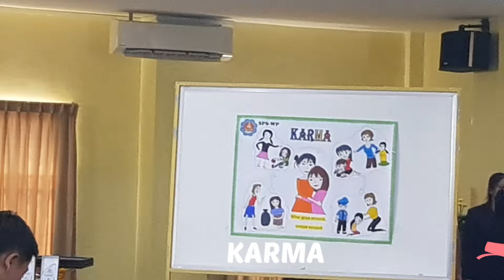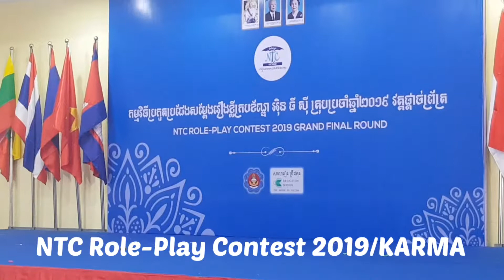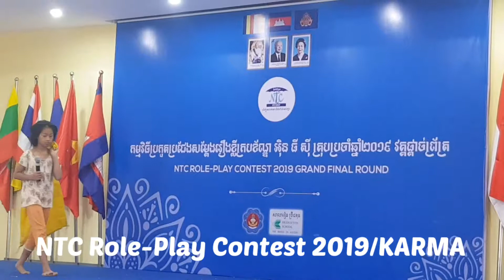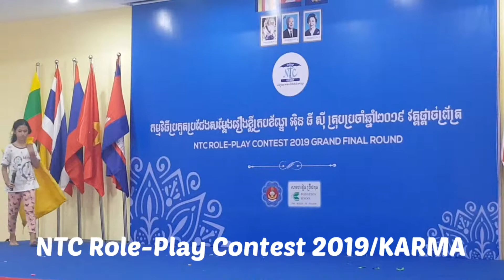KARMA, English Stories for Kids, Bedtimes Stories for Kids, NTC Role-Play Contest 2019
NTC Role-Play Contest 2019 (Final Round)
Story: KARMA
Role-played by: The students of Sovannaphumi School, Wat Phnom Campus